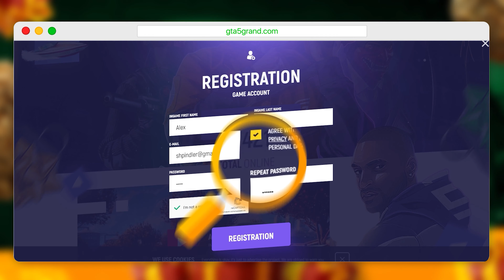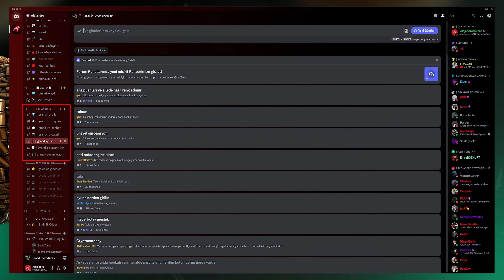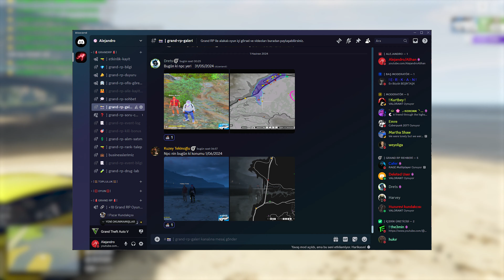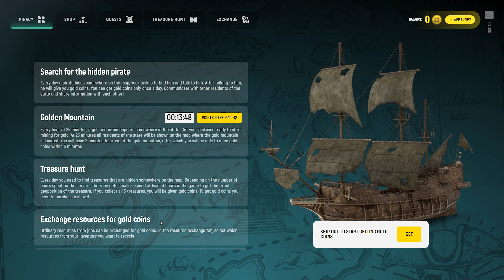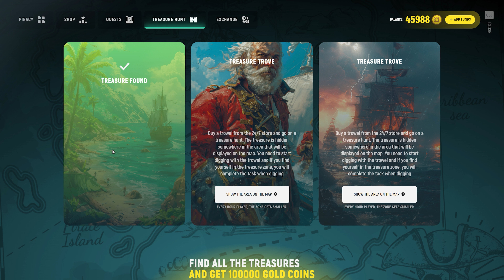GRAND RP - YAZ GÜNCELLEMESİ YAYINLANDI! (Yenilikler)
Herkese selamlar! Ben Alihan, bu videoda sizlerle birlikte Grand RP'ye 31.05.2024 tarihinde gelen güncellemenin tanıtım ve yenilikler videosuyla karşınızdayım. Grand RP yeni güncellemesi nedir, güncelleme yenilikleri, yeni etkinlikler, gc etkinliği vb. bunun gibi sorulara bu videoyu izleyerek cevap bulabilirsiniz. İyi seyirler!

Grand RP Nasıl Oynanır?